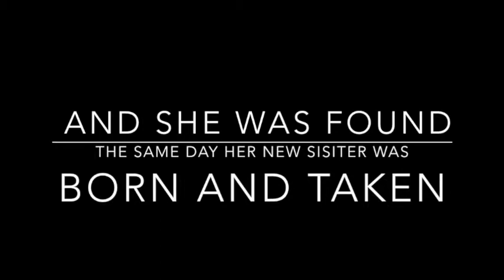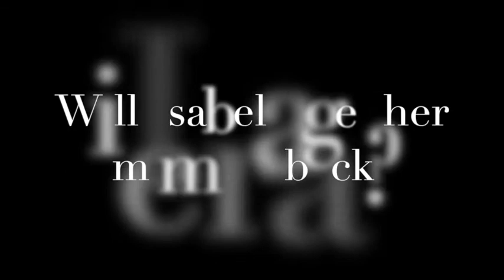Stolen by Vivian Vande Velde - Book Trailer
This video is about Stolen by Vivian Vande Velde